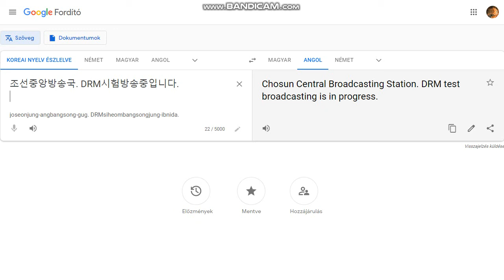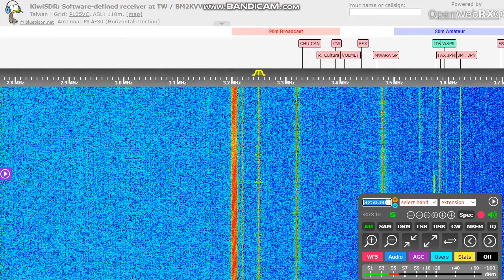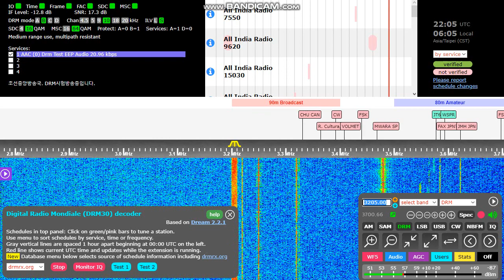[Remote DX] KCBS Pyongyang DRM on 3205 kHz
North Korean DRM test received via KiwiSDR in Taiwan!
Including music, ID and News.